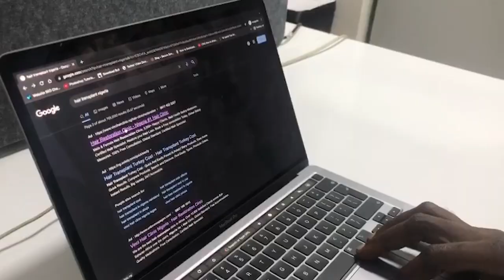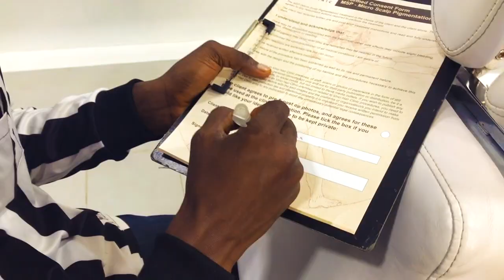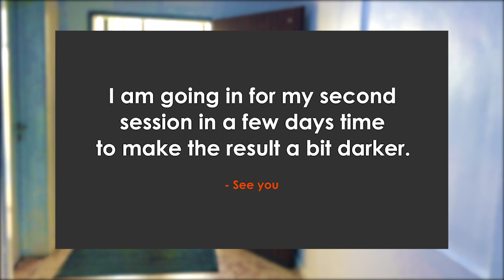Yunus's Micro Scalp Pigmentation.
We know that losing your hair can often be distressing. Without the correct information and guidance, it can lead to panicked decisions. Meet Yunus, a 35-year-old Graphics Designer. His anguish at developing hair loss in his teens led to rash decisions of using fake and expensive products that yielded no results.

After speaking with our Doctors, he opted for our Micro Scalp Pigmentation (MSP) treatment as this would offer the best outcome for him. If you would like to take advantage of this opportunity,
remember we offer FREE consultations.

 Book a FREE Consultation today.